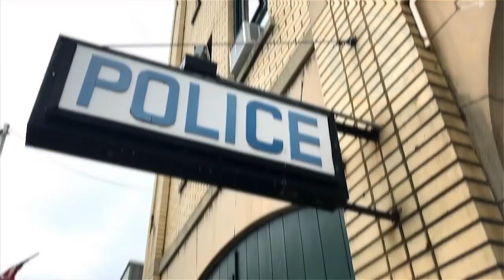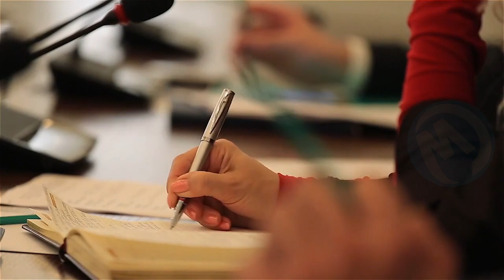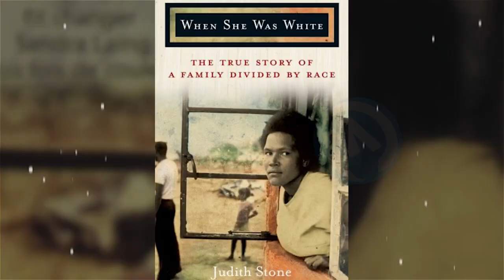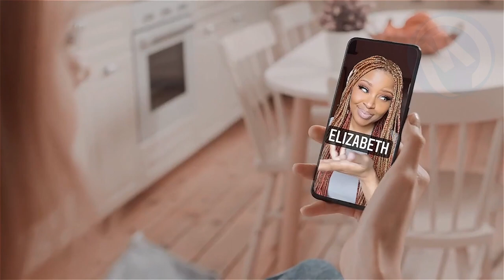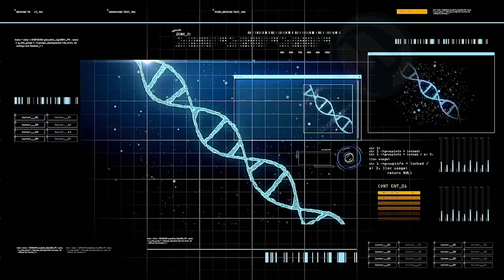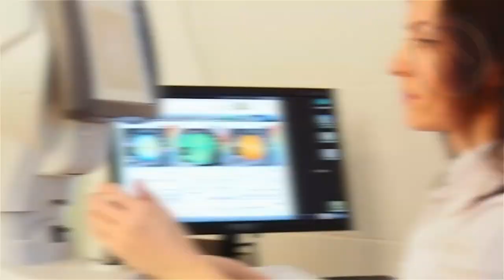10 Pessoas Negras Com Uma Característica Exotica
Aqui estão os 10 negros mais raros do mundo!